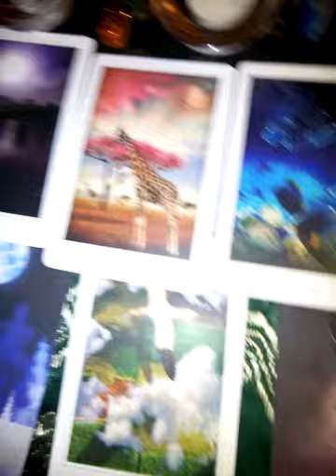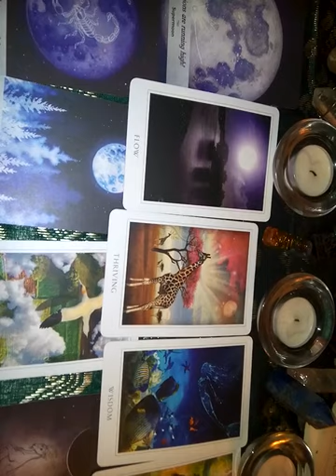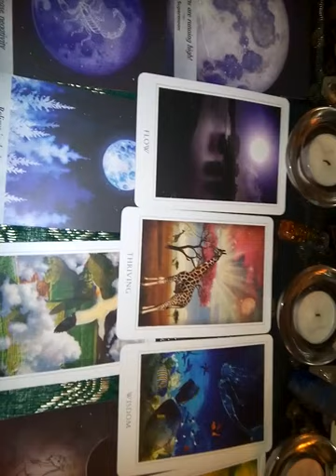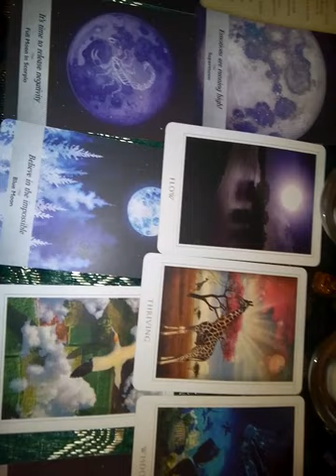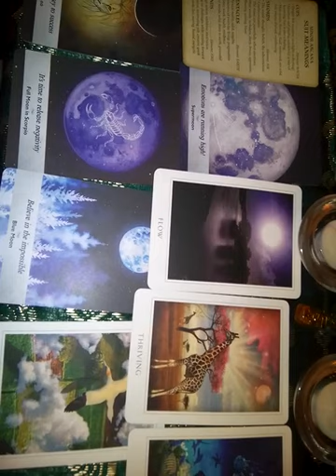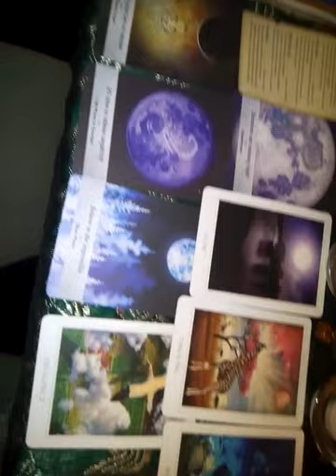Virgo Reading last week of February Watch The Company U Keep!!!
A past lover is jealous of you moving forward  without them n may seek out revenge